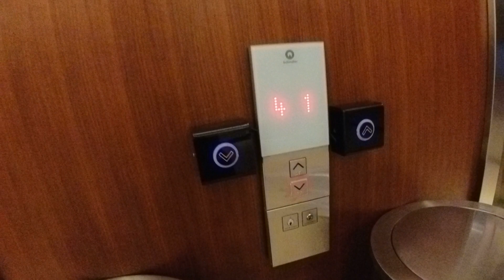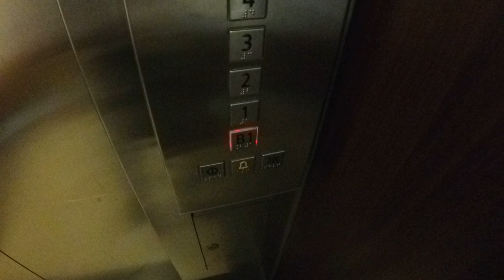Keycarded Schindler Elevator/ Lift at Jl. HOS Cokroaminoto no. 49, Jakarta